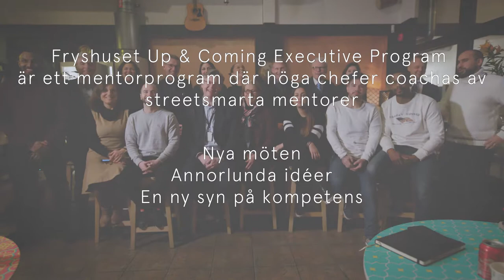Fryshuset Up & Coming Executive Program, omgång 2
Mentorprogrammet är ett omvänt mentorsprogram där nio näringslivsprofiler under ett år ska coachas av streetsmarta unga ledare. Projektet sker i samarbete mellan Fryshuset, MultiMind Bemanning samt Becahfront Communications.

Deltagare Fryshuset Up & Coming Executive Program

Mentorer:
Zilan Lawan, vice vd fotbollslaget Dalkurd
Pato Silva, musikproducent
Aida Amoli, kommunikationsrådgivare
Fille Wenger, artist och medieprofil
Admed Ali, entreprenör
Lillian Rosén, processledare
Anas Hissen, entreprenör
Helena Hellberg, projektledare inom socialt arbete
Hiyoba Tewelde, entreprenör.

Adepter:
Petter Holland, vd Preem
Eva Nordmark, ordförande TCO
Anders Egelrud, vd Fortum Värme
Ann Carlsson, vd Apoteket
Henrik Dahlin, vd MTR Tunnelbanan
Carl Strufve, director Grosvenor
Monica von Schmalensee, vd White Arkitekter
Per Thorstenson, vd Arlanda Express
Lennart Carlsson, senior vice president ABB Sverige